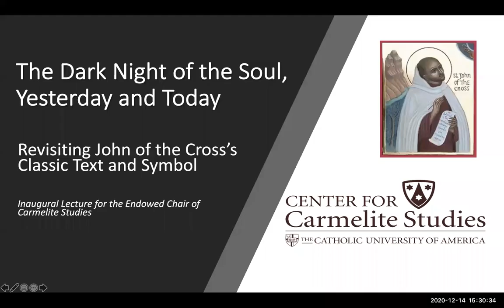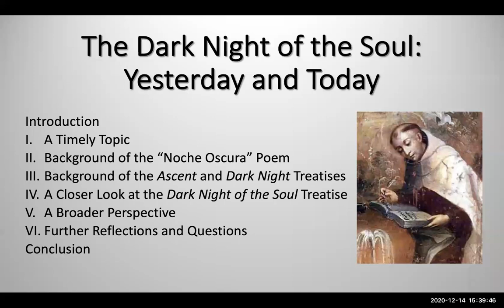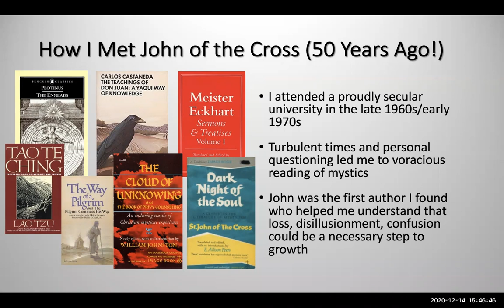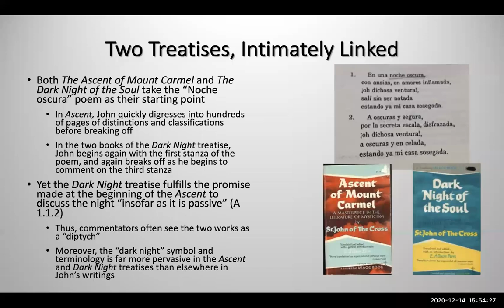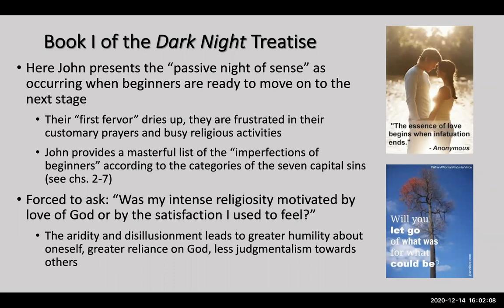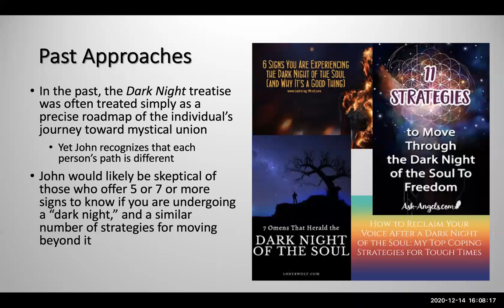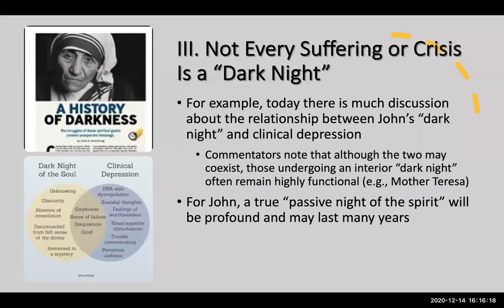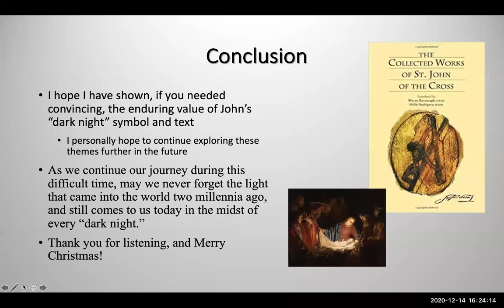Inaugural Carmelite Lecture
Inaugural Carmelite Lecture at Catholic University of America for the Endowed Chair of Carmelite Studies.